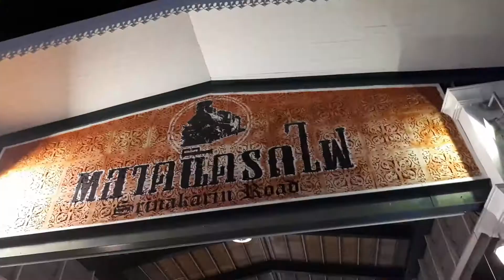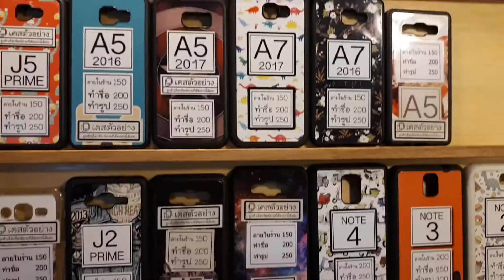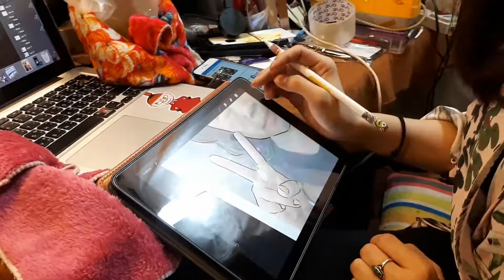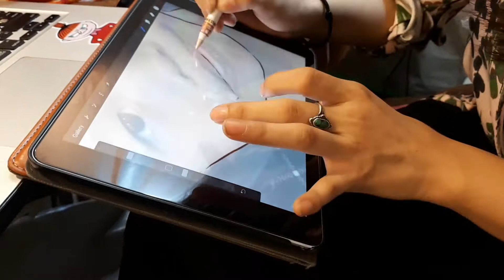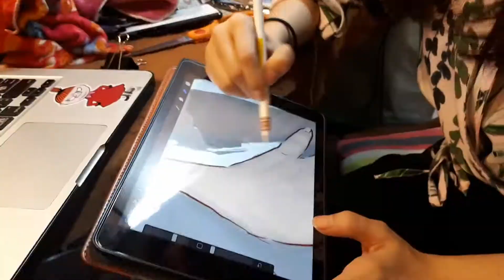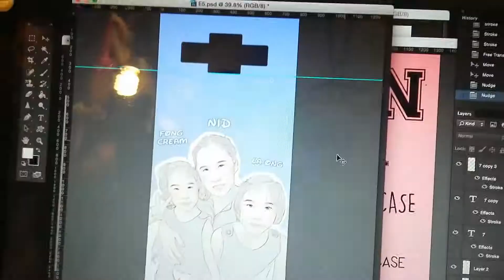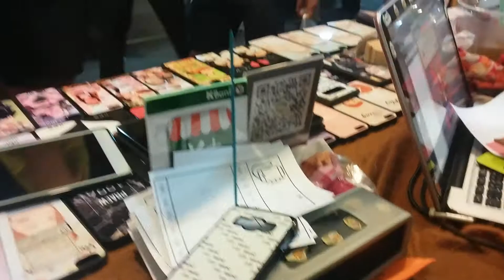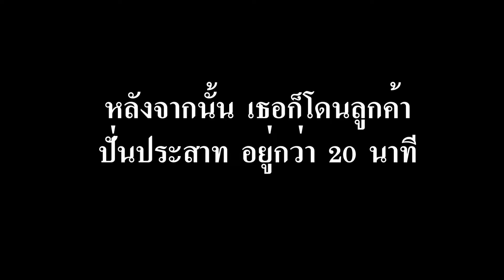สอนศิลป์ตระเวนวาด-EP.22 เป๊กเคส ตลาดนัดรถไฟศรีนครินทร์(ครูตั้ม Friend Art)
รายการ "สอน-ศิลป์-ตระเวน-วาด" รายการที่จะสอน แนะนำ และถ่ายทอดงานศิลปะในหลายๆรูปแบบแนวบันเทิง มีสาระบัาง ไม่มีสาระบ้าง ตามแนวคิด "เราควรเรียนรู้ศิลปะ เพราะศิลปะอยู่รอบตัวเรา"
     พลอย FA4 สาวจิตรกรรมที่นอกจะทำงานเพ้นแล้ว ยังเอาความรู้ทางการออกแบบมาสร้างอาชีพ ผลิตเคสสมาร์ทโฟน หรือโทรศัพท์มือถือที่เราๆใช้กัน ซึ่งมันก็เป็นอาชีพที่น่าสนใจ และสร้างรายได้ ได้อย่างดีที่เดี่ยว จะเป็นอย่างไรไปดูกัน..
ถ้าชอบคริปต์ก็ช่วยกดไลน์ กดแชร์ กดติดตาม กดกระดิ่ง เพื่อเป็นกำลังใจให้ผม และติดตามแฟนเพจได้ที่ลิงค์นี้นะครับ